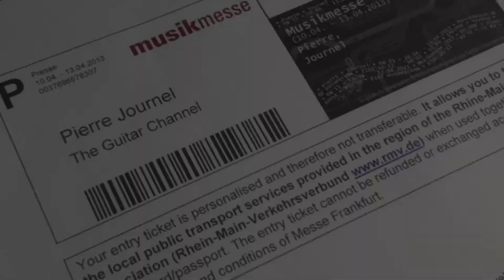2013 Musikmesse - Video and photo overview - Survol photo et vidéo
A compilation of photos and videos taken during the 2013 MusikMesse (Frankfurt)

Une compilation de photos et de vidéos prises durant le MusikMesse 2013 (Francfort)